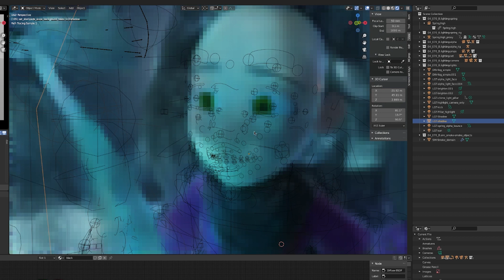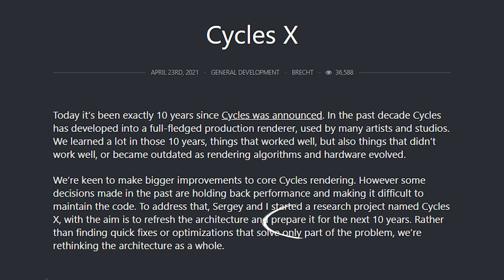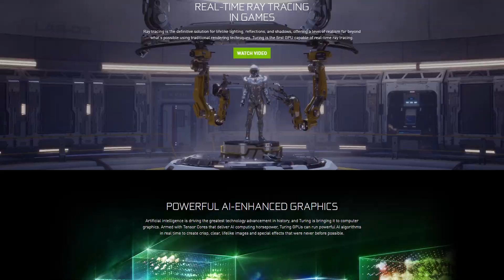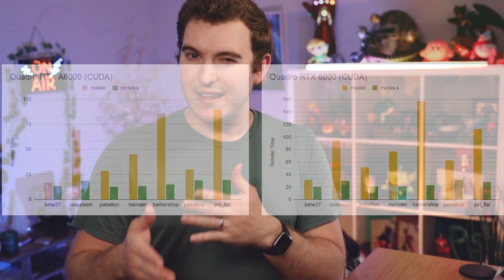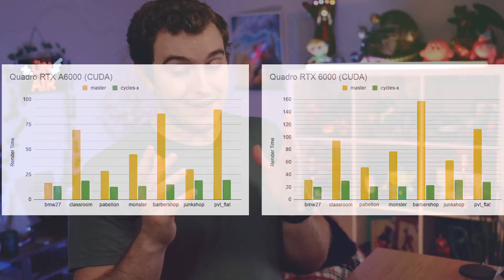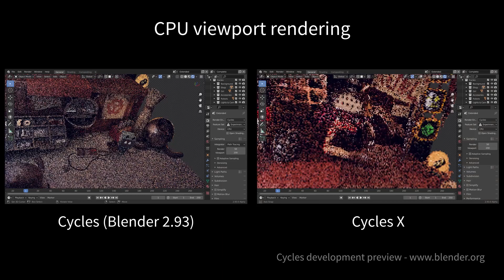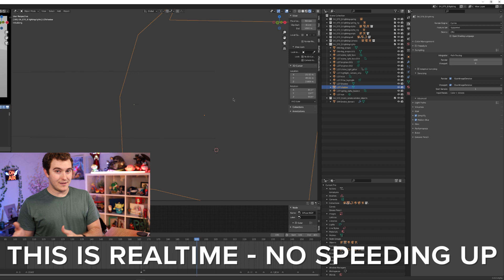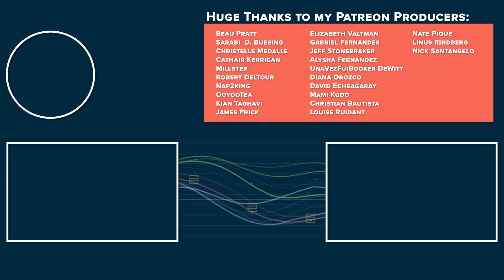A 700% Speed Increase?? How is that POSSIBLE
Blender announced Cycles X and it's time to find out what that means for 3D rendering!

-- Resources --
► My Workflow Gear

SEO Stuff: blender, blender cycles renderer, cycles x, blender x, what is cycles x, how fast is cycles, how fast is blender, blender comparison, cycles eevee comparison, cycles x comparison, cycles x speed, how fast is cycles x, cycles x rtx, rtx 3090, rtx 3080, rtx 3070, rtx 2080ti, cycles rtx gpu, cycles nvidia. blender nvidia, cycles amd cpu, blender amd, intel or amd for blender, blender rendering tutorial, blender production render, cg render, blender nft, how to make nft in blender, nft art, cycles vs eevee, cycles 10th anniversary, b3d